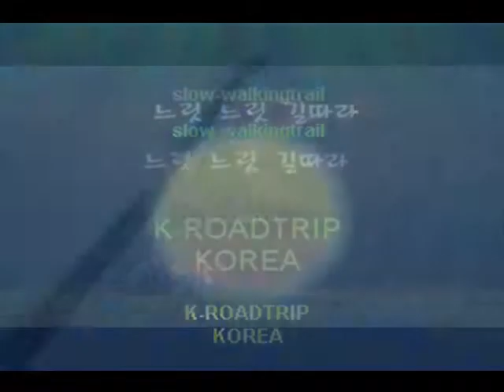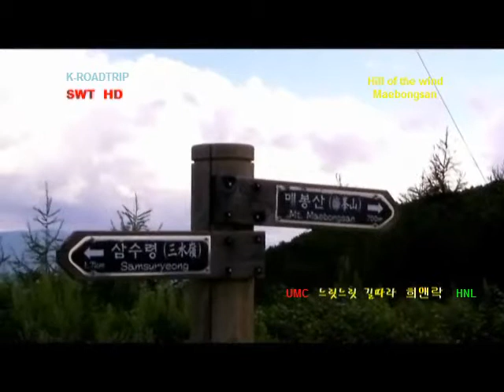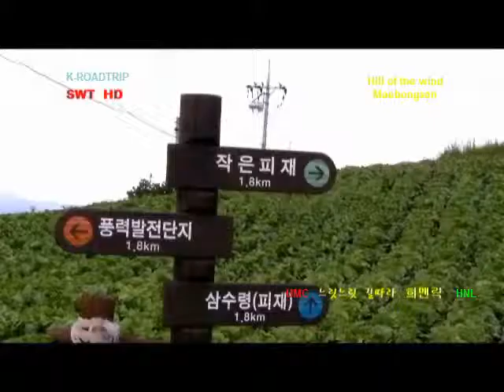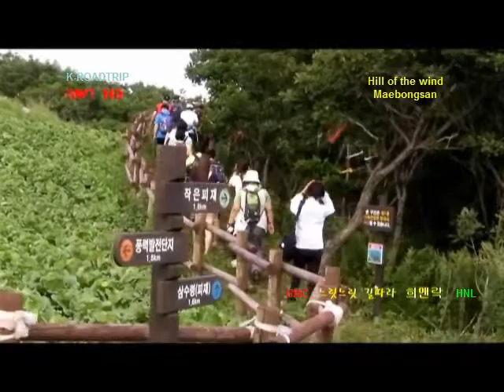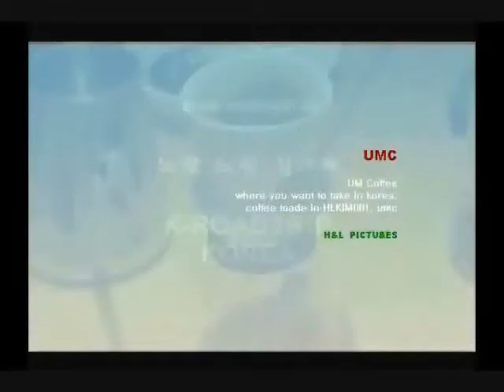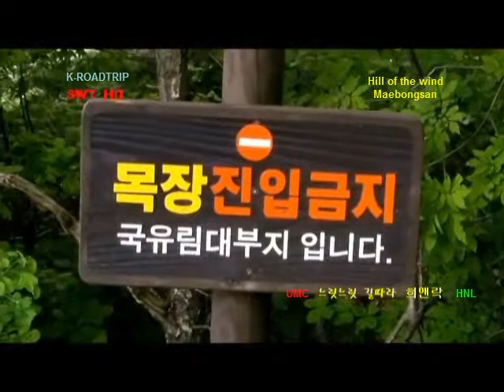K-ROADTRIP KOREA Hill of the wind Mt.Maebong(san) 매봉산 바람의 언덕#5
Slow walkingtrail with UM coffee(UMC) in korea

UMC
SWT TRIP company
H&L  PICTURES